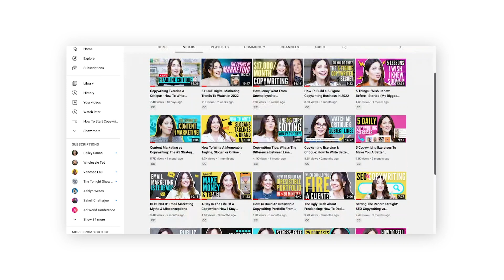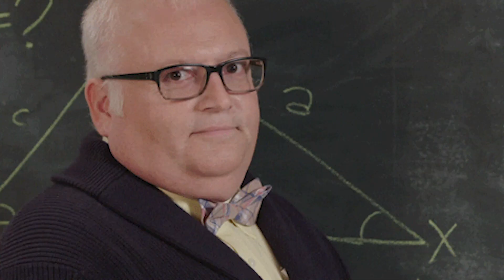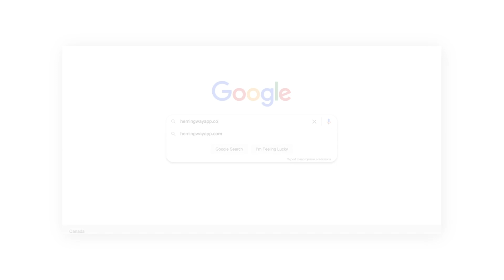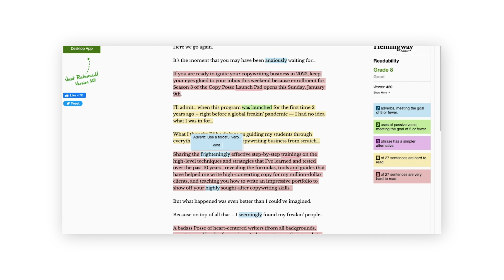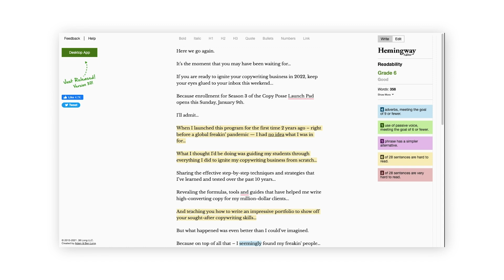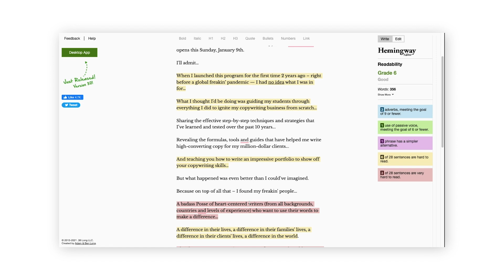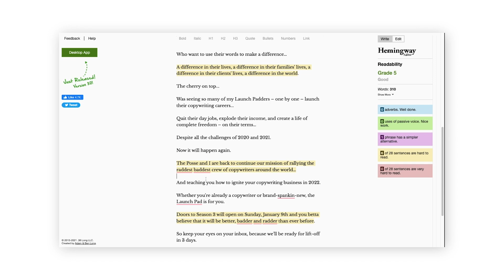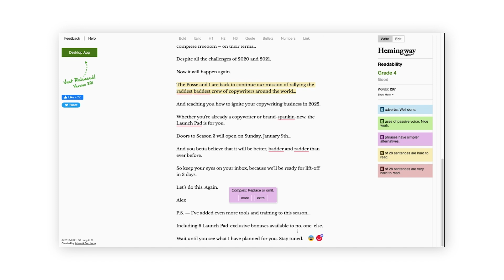ALEX EDITS LIVE: Become A Better Copywriter INSTANTLY With This Simple Exercise 👀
How To Use Thie FREE Tool To Improve Your Copywriting

Want to know one of my favorite tools for improving the conversion rate of my copy?

It’s a super simple (and totally FREE) online tool that helps improve the flow, reliability, and conversion rate of your writing…

Highlighting the lengthy, complex, or difficult to read sentences…

So that you can slice, simplify & optimize!

In this tutorial, I’m going to show you EXACTLY how it works, and let you peek over my shoulder as I edit an email in real-time.

Every single week I provide tips and resources from my copywriting vault, so go ahead and browse the tutorials and guides I already have up and, after you subscribe, hit that little bell icon so you don’t miss any future videos from me.